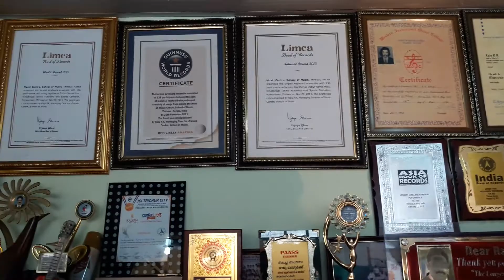Raju Guinness student performance 9447021118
Student performance(music centre)